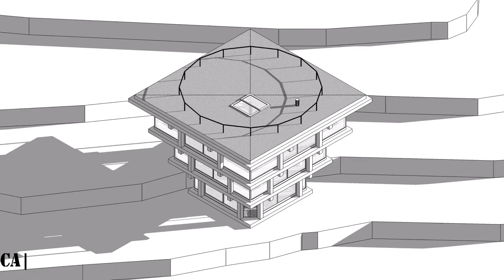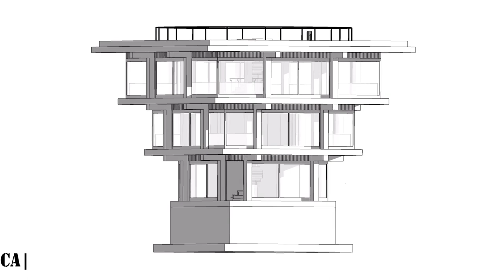Pezo von Ellrichshausen | 2015 | Casa Nida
Nombre del proyecto: Casa Nida
Autor-Arquitectura: Pezo von Ellrichshausen
Año: 2015
Ubicación: Navidad, Chile
Superficie Construida: 232 m2

Modelo 3d / dibujos : Erika Martínez
Edición de imágenes : Ramon Fermin